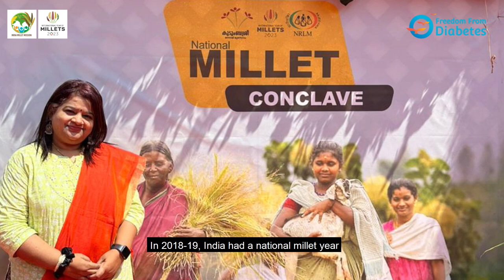Reversing Diabetes and Lifestyle Disorders with Millets | Dr. Pramod Tripathi | Mrs. Sharmila Oswal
Watch this Mega Webinar with Dr. Pramod Tripathi and Mrs. Sharmila Oswal on Reversing Diabetes and Lifestyle Disorders with Millets.

FFD is celebrating June 2023 as Millet Month. This is an initiative to bring back millets to Indian households.

Millets are gluten-free Indian superfoods and including them can make the country healthier. Learn some amazing facts about millets and begin to make them a part of your healthy lifestyle.

Welcome to our official YouTube channel  @Freedomfromdiabetespune

This channel is not only for those who have diabetes, but it is for all who want to lead a Healthy Lifestyle.

What is Freedom from diabetes?

Freedom from Diabetes (FFD) is India's Leading Diabetes Reversal Specialist organization led by famous Diabetes Reversal Specialist, drpramodtripathi and his team of experts like dieticians | Exercise Experts | psychologists | Mentors | Monitors | and Diabetes Reversal specialized

To learn How to Reverse Diabetes and other health issues, Join Dr. Pramod Tripathi's upcoming DRS ( Discover Reversal Session ) Webinar now.

Follow our page Now:   @Freedomfromdiabetespune

It has innovated a unique approach that consists of a four-pronged protocol of DIET, EXERCISE, INNER TRANSFORMATION, and MEDICAL that is perfected over years of research and hard work.

This protocol brings rather quick results and thousands are free from diabetes medicines and insulin completely.